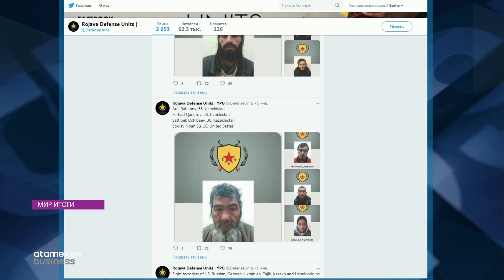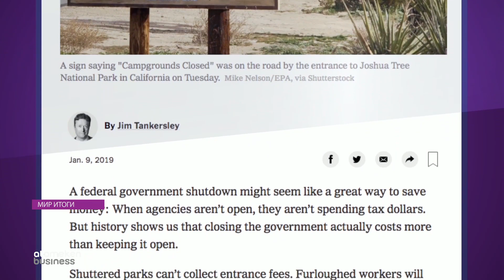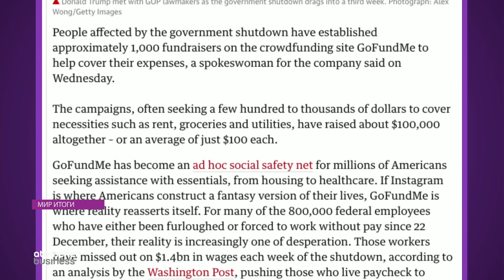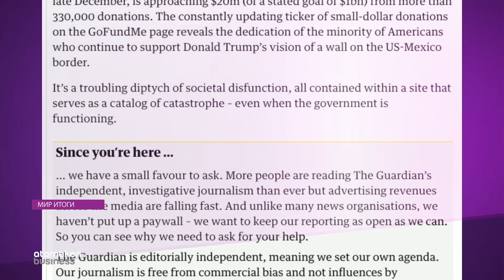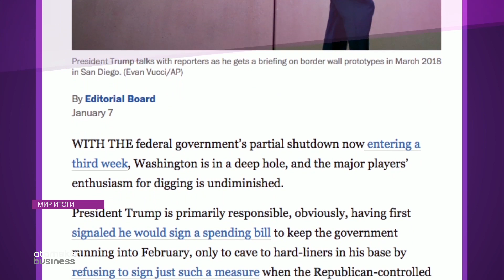Драка в Караганде: реакция МИД Армении. Возвращение казахстанцев из Сирии | «Мир. Итоги»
МИД Армении: Виновные в убийстве карагандинца должны понести наказание вне зависимости от гражданства

Ким Чен Ын зачастил в Китай. Что задумал северокорейский лидер?

Реакция МИД Армении на трагедию в Караганде и возвращение казахстанцев из Сирии. «Мир. Итоги» 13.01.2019

Ведущие: Алуа Кетегенова, Руслан Идрисов.